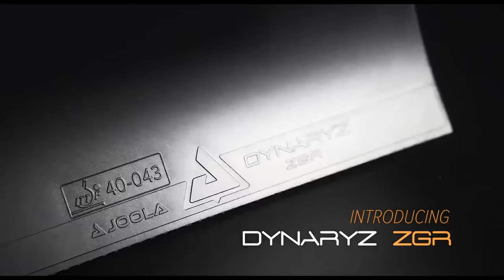Truls Moregardh vs Lubomir Jancarik | 2023 European Championships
2023 STUPA European Team Championships, 10-17 Sep 2023 Malmö, Sweden